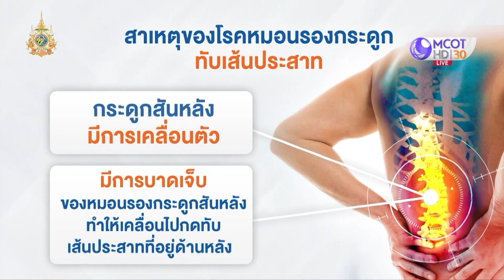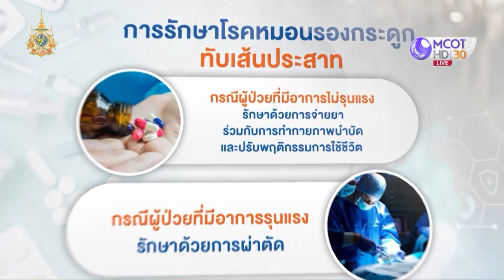ผ่าตัดหมอนรองกระดูกทับเส้นประสาท แบบแผลเล็ก (MIS) | โรงพยาบาลเวชธานี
โรคหมอนรองกระดูกสันหลังทับเส้นประสาท หลายคนมักจะกังวลว่าหากมาพบแพทย์เฉพาะทางแล้วจะต้องผ่าตัดเท่านั้น แต่ในความเป็นจริงแล้วโรคหมอนรองกระดูกสันหลังทับเส้นประสาทมีวิธีการรักษาหลากหลายรูปแบบ ขึ้นอยู่กับอาการและระดับความรุนแรงของโรค
•  ยา ทั้งในรูปแบบรับประทานและแบบฉีด ไม่ว่าจะเป็นยาแก้ปวด ยาคลายกล้ามเนื้อ รวมถึงการฉีดสเตียรอยด์เพื่อลดอาการปวดและอักเสบ
• การกายภาพบำบัด จะช่วยให้กล้ามเนื้อคลายตัวและลดอาการปวด รวมถึงยังช่วยให้กล้ามเนื้อแข็งแรงขึ้น แต่ต้องอยู่ภายใต้การดูแลของแพทย์ นักกายภาพบำบัด และทำอย่างต่อเนื่องเพื่อให้การกายภาพบำบัดเกิดประสิทธิภาพสูงสุด
• การผ่าตัด หากรักษาด้วยวิธีข้างต้นแล้วยังไม่ดีขึ้นแพทย์อาจแนะนำให้ผ่าตัด โดยปัจจุบันการผ่าตัดไม่น่ากลัวอย่างที่คิดเพราะมีเทคโนโลยีที่ทันสมัยและแม่นยำ
• ผ่าตัดโดยใช้กล้อง Endoscope หรือการผ่าตัดแผลเล็กผ่านกล้อง Microscope ซึ่งจะช่วยช่วยให้แผลผ่าตัดมีขนาดเล็กลง ลดการบาดเจ็บของกล้ามเนื้อ ผู้ป่วยเสียเลือดน้อย ลดภาวะแทรกซ้อนและฟื้นตัวได้ไว
• Intraoperative Neuromonitoring เทคโนโลยีช่วยเพิ่มความปลอดภัยขณะผ่าตัด ที่จะตรวจสอบการทำงานของเส้นประสาทแบบ Real Time จึงช่วยลดความเสี่ยงการบาดเจ็บต่อเส้นประสาทขณะทำผ่าตัดได้

จะเห็นได้ว่าการรักษาโรคหมอนรองกระดูกสันหลังทับเส้นประสาท สามารถรักษาได้โดยไม่ต้องผ่าตัดหากรีบมาพบแพทย์ตั้งแต่เริ่มมีอาการ แต่ถ้าอาการรุนแรงและจำเป็นจะต้องผ่าตัดก็มีเครื่องมือเทคโนโลยี พร้อมกับความเชี่ยวชาญของแพทย์ จึงช่วยให้การผ่าตัดมีประสิทธิภาพมากขึ้น ลดการบาดเจ็บ ลดการนอนโรงพยาบาล และช่วยให้ผู้ป่วยมีคุณภาพชีวิตที่ดีขึ้น
นพ.เอกพล ลาภอำนวยผล
ศัลยแพทย์กระดูกและข้อเฉพาะทางด้านโรคกระดูกสันหลัง